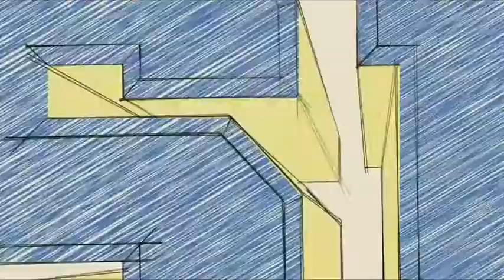Diary Of A Wimpy Kid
The hysterically funny, best-selling book comes to life in this smash-hit family comedy! Greg Heffley is headed for big things, but first he has to survive the scariest, most humiliating experience of any kid's life - middle school! That won't be easy, considering he's surrounded by hairy-freckled morons, wedgie-loving bullies and a mouldy slice of cheese with nuclear cooties!